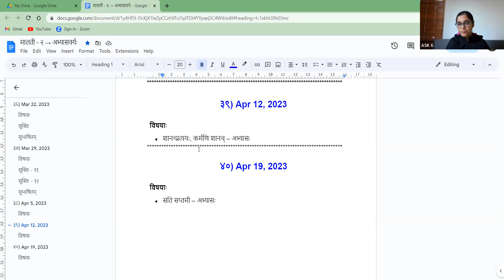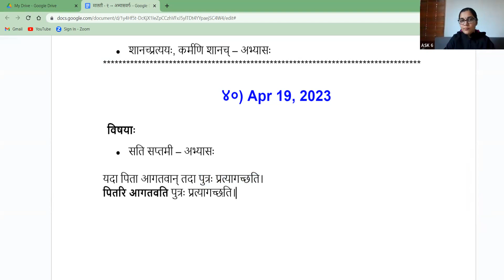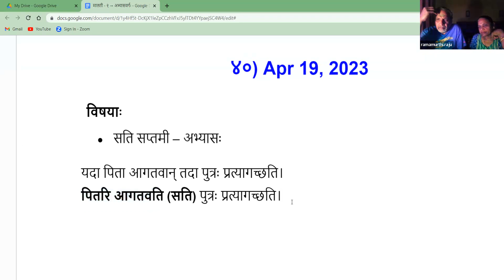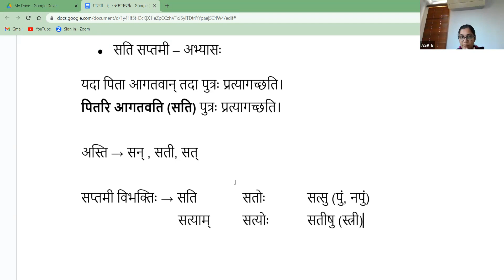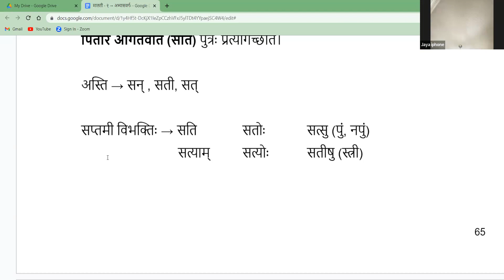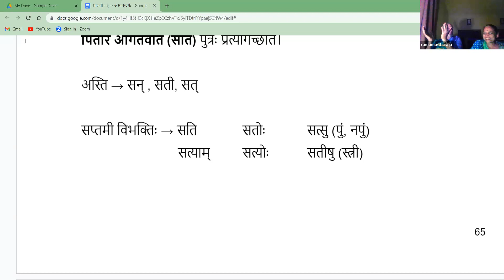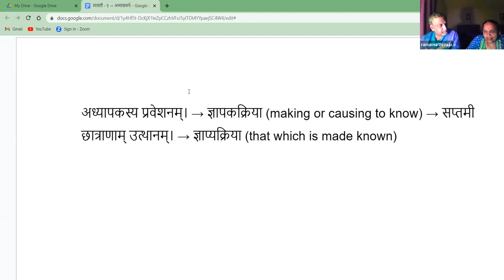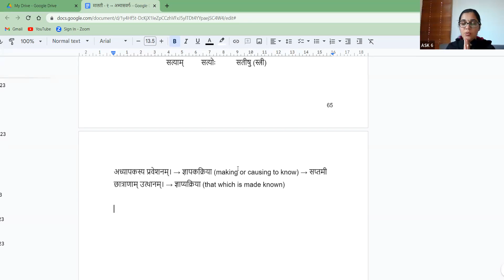Maalatee-2 B1 AV40 2023-04-19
सत्सप्तमी